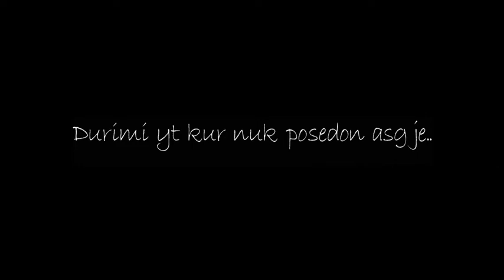Dy gjera percaktojne kush je "ti"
◇Durimi jot kur nuk posedon asgje...
◇Dhe morali jot kur posedon cdo gje..!!